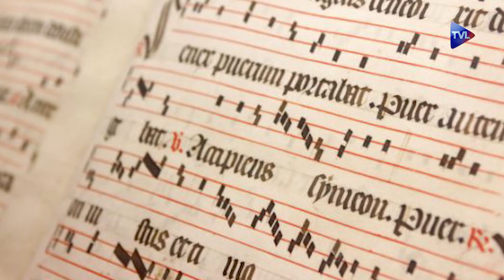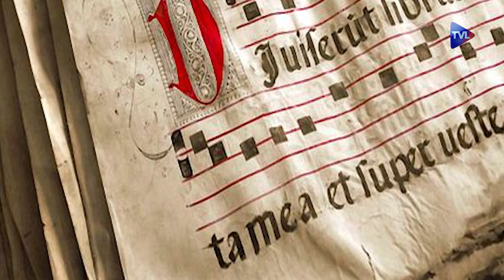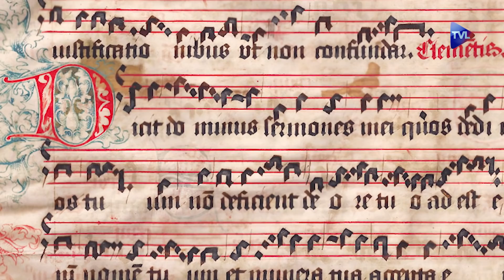La musique grégorienne à l'honneur - Perles de Culture n°222 - TVL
Louis André reçoit le chef du choeur de la schola Sainte Cécile, Henri-Adam de Villiers, pour évoquer la musique grégorienne et vous faire écouter “Les étendards du roi s’avancent” de Maxime Kovalevsky.